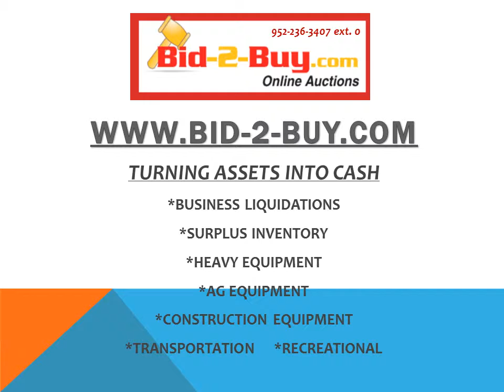Surplus Inventory of Construction Equipment and Supplies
Construction Equipment and Supplies
Air Compressors - Switch Boards - Motors - New Speed Blades
Located in Granite Falls, MN
Ending on April 8th Starting at 7:00PM